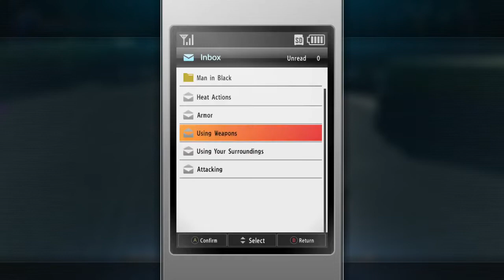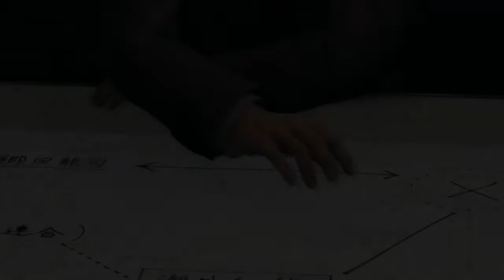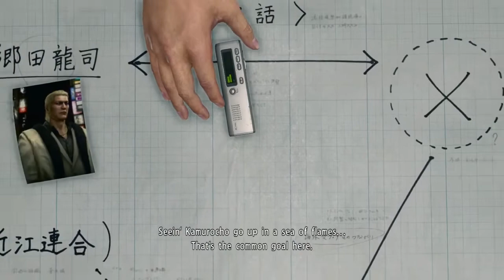Yakuza Kiwami 2 | Episode 3 | The Two Dragons Face Off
In this episode of Yakuza Kiwami 2 we face the dragon of kansai in battle